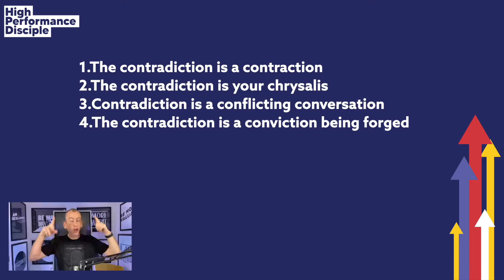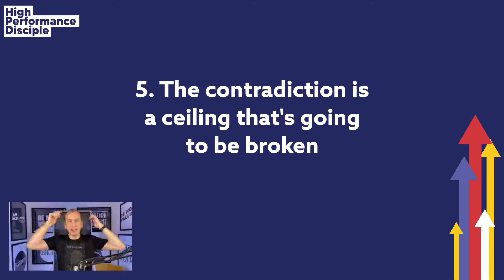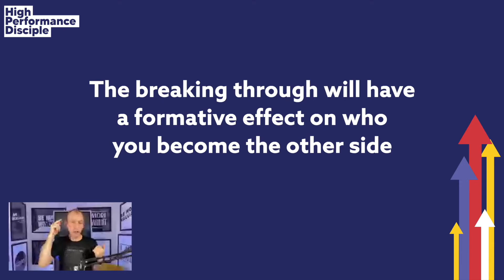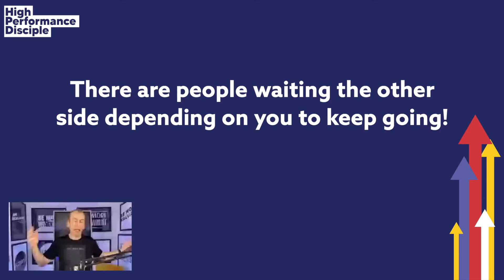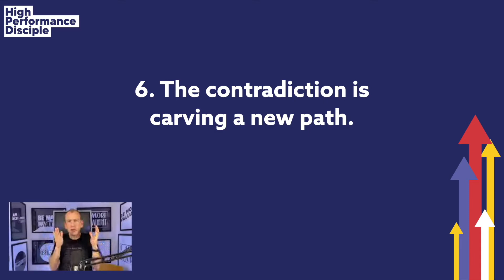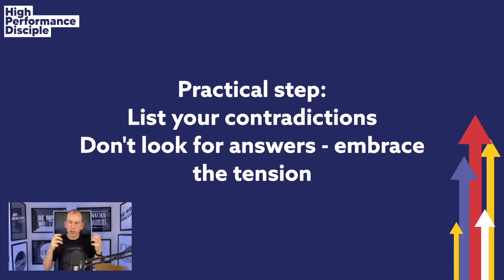‘Are you sure this is the right way?’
‘This doesn’t look familiar.’

I’m sure like me you’ve uttered those words on countless journey’s in the car or walking around a city. We associate the familiar with the right way. However does that stack up when it comes to the journey on route to seeing our vision become a reality?

When what you meet on route to your dream doesn’t match up with expectation the result can be confusion. Over the past several years both me and Leanne would have set planning days. A planning day sounds like it should be fun, like it should be about blue sky thinking and dreaming up new ideas, but for us it was painful. Why? We both carried convictions but combined they felt like a contradiction and incompatible. So did one of us have it wrong? Based on our experience only one of us could be right. However, what was happening was the formation of a third way. A third way is an innovative new route that isn’t based on what we’ve seen but is birthed out of a tension of two convictions.

On route to releasing the future we were carrying I would often say to myself… ‘If this is the right way I shouldn’t be feeling like this!’ ‘If this is the right way I shouldn’t be doing what I’m doing!’ ‘If this is the right way then I shouldn’t be doing it this way!’ The contradiction we carry is a chrysalis. The caterpillar enters a place where it becomes trapped and in the place of being stuck it goes through a necessary metamorphosis. The chrysalis which looks like a prison becomes the place of new birth and a new future. The caterpillar surrenders to the process in order to become the butterfly.

The formation our dead end require us to adopt the disposition of a child. We have to be willing to enter our own chrysalis and unlearn some of what we’ve known and be driven by a renewed hunger to learn all over again. Jesus said in Mathew 18:3 And he said: “Truly I tell you, unless you change and become like little children, you will never enter the kingdom of heaven. The Kingdom of heaven was a new way of thinking and new way of living being introduced. It was so counter culture that only those who were willing to embrace the contradiction could allow it to carry out its work to creating the new way of living and a new set of outcomes.

The process of unlearning is humbling, it can be painful but let me tell you it is not only worth it, it is so necessary.

When you feel like you’ve hit a dead end let me encourage you, if you adopt the disposition of a child your dead end can be your new beginning.

Cheering you on! Gareth